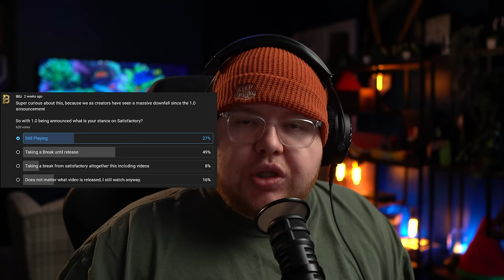Satisfactory 1.0 and Foundry Early Access Release